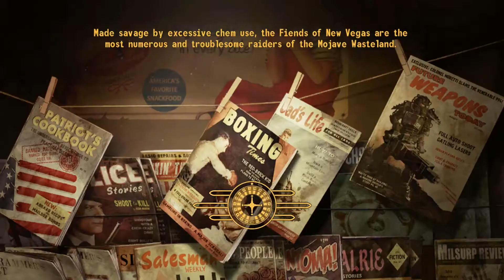Let's Play Fallout New Vegas - Blind - Part 29 // Wrapping Up Honest Hearts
Welcome to a brand-new episode of the Fallout New Vegas Blind Playthrough! In today's episode, I finally take on Waking Cloud and Follows-Chalks' Personal Side Quests and wrap those up! Also, Joshua Graham joins our side as a companion!!

Synopsis:
With this being a Blind playthrough I do not know much about Fallout New Vegas. Nevertheless, this is what I can tell by the backstory we are provided in the intro: Our character, the Courier, was hired by the Mojave Express to deliver a package, an odd-looking Platinum Poker Chip, to the New Vegas Strip. However, on the way to deliver it, we were attacked by a couple of Khans led by a mysterious man in a fancy checkered suit who shot us, said an iconic line, and took the package from our seemingly cold dead hands, then left us for dead in a grave they'd dug. Apparently, a securitron named Victor heard the commotion and waited nearby for them to leave. After they were gone, Victor dug us up and brought us to Doc Mitchell in Goodsprings who then saved our life. After we woke we ran through some medical tests and were given back our belongings that the Doc and Victor could salvage. Afterward, we set off into the wastes with a score to settle and a Platinum Chip to find.
Knock Yourself Out... But not literally please, that would hurt.